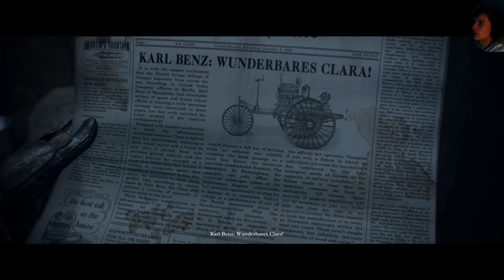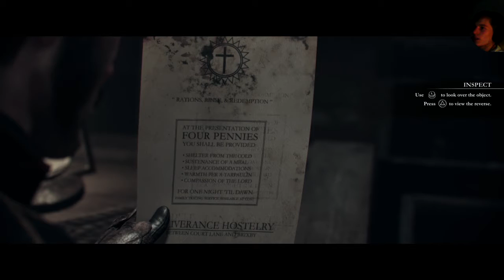The Order 1886 - Unwanted Guests [LP#4]